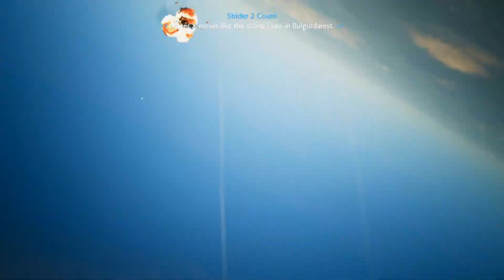Brownie's Sweet Revenge - Ace Combat 7 (Women's Day Special)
Hell hath no fury like a woman with a goddamn railgun.